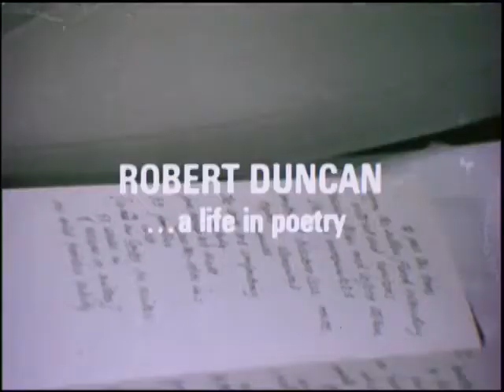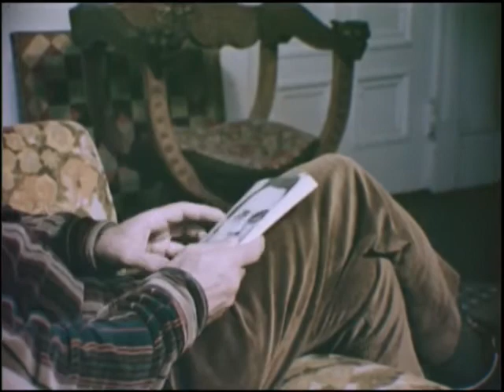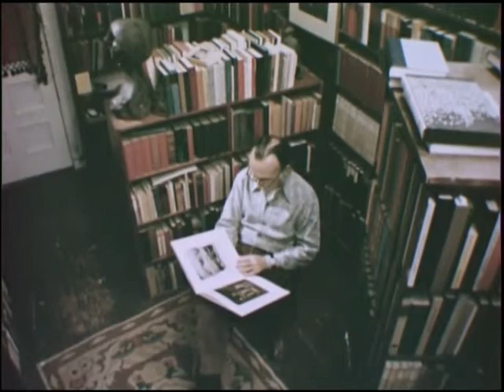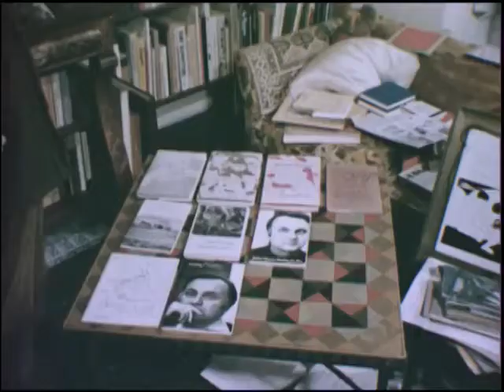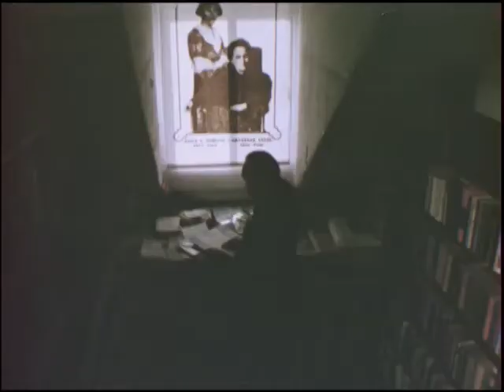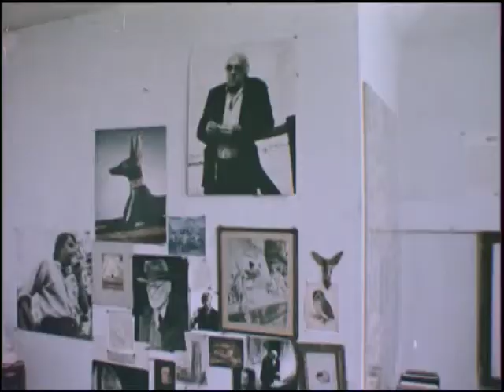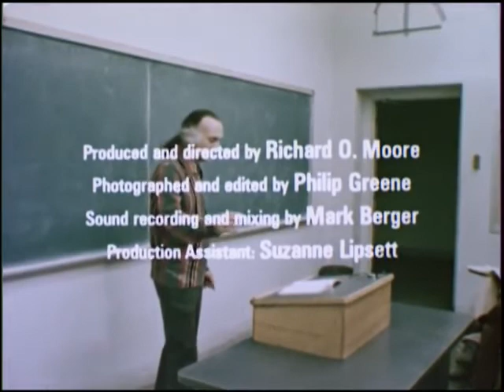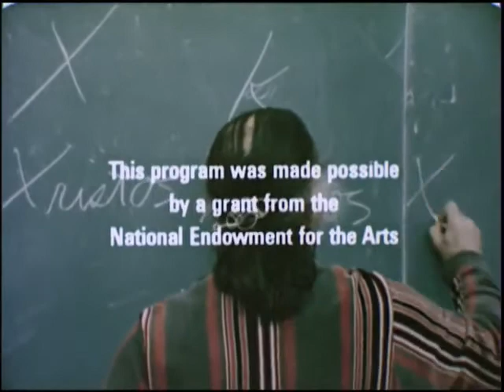Robert Duncan...A Life in Poetry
Robert Duncan documentary film. Robert Duncan is a major poet from the beat generation and spent most of his career in San Francisco. This documentary is filmed by Richard O. Moore, another major San Francisco poet and co-founder of KPFA. (1975)